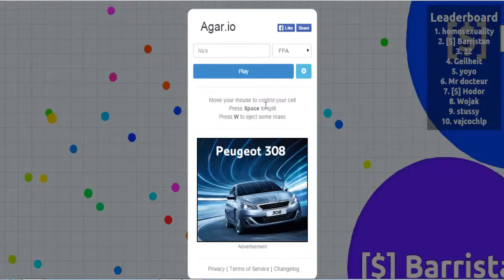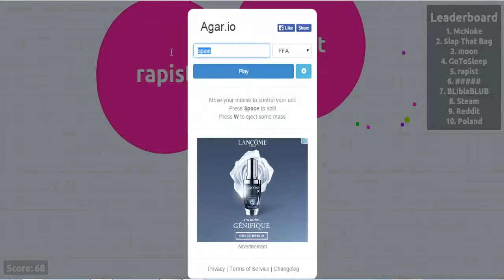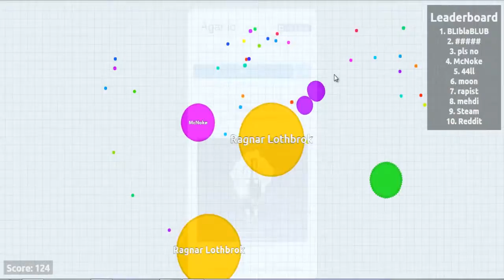AGAR.IO Fails||Best Moments in AGAR.IO|| AlvaroK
-Todo esto para estar bien informado de nuestras cosas y videos.

Y bueno gente espero que os haya gustado el video un like y fav no vendrian nada mal asique un saludo... y hasta luego gente.